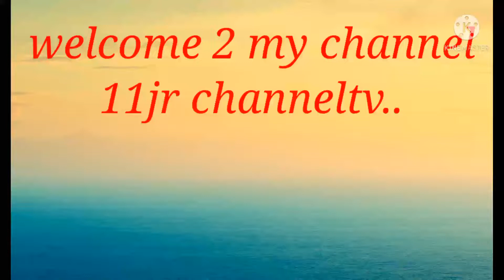chicken with ampalaya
masarap na tangahalian try nyo guys.